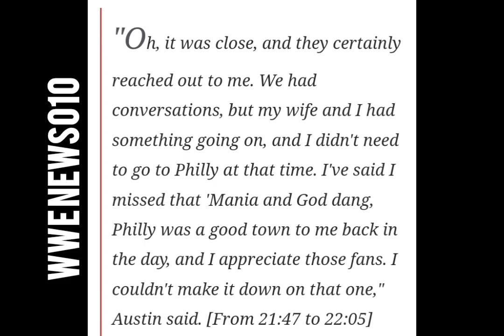WWE Hall of Famer Steve Austin addresses absence from WrestleMania XL - wwe news